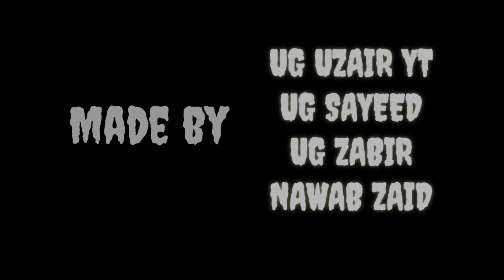Freind Ship vs love Short Film 💔 - Free Fire Emotional story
Live giveway redeem code
DJ alok giveway
Crono giveway

1.Garena Free Fire Indonesia Live
2.Garena Free Fire Brazil Live
3.Garena Free fire Brasil Live
4.Garena Free Fire India Live
5.Garena Free Fire Singapore Live
6.Garena Free Fire Thailand Live